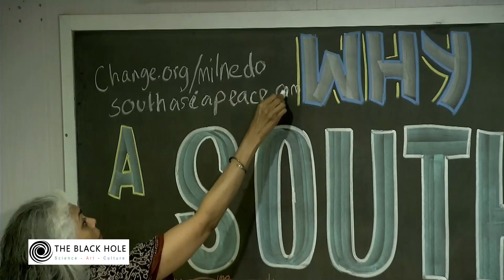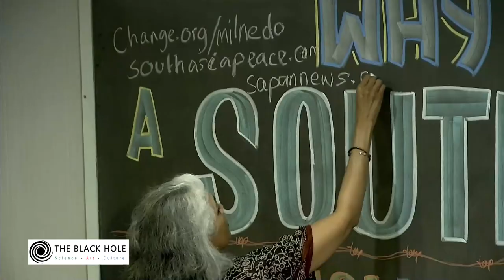Why do We Need a Southasia Union or Region with Soft Borders | Beena Sarwar and Dr. A.H. Nayyar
In this session, Beena Sarwar will talk about her journey of engagement in peace-building between India and Pakistan – from the Pakistan India Peoples Forum for Peace and Democracy (PIPFPD) in the mid-1990s, to Editor, Aman Ki Asha, a groundbreaking cross-border platform jointly initiated by two media groups in 2010, to the Southasia Peace Action Network, or Sapan, an initiative she started in 2021 along with several fellow-travelers. Sapan advocates a Southasia Union along the lines of the European Union or a region with soft borders.

About the Speaker:

Beena Sarwar is a journalist, artist and filmmaker who has held senior editorial positions in Pakistan including as founder editor of The News on Sunday, producer special reports Geo TV, and oped editor The News International. She is Editor of the Aman Ki Asha (hope for peace) platform, Founder-Curator of Sapan, the Southasia Peace Action Network and founding Editor Sapan News Network. She has been a Fellow at the Nieman Foundation for Journalism at Harvard University and a Fellow at the Carr Center for Human Rights Policy at the Harvard Kennedy School. Having primarily lived and worked in Karachi and Lahore, she is currently based in Boston where she teaches journalism as visiting faculty at Emerson College. She has previously taught journalism courses at the Harvard Summer School, Brown University and Princeton University.